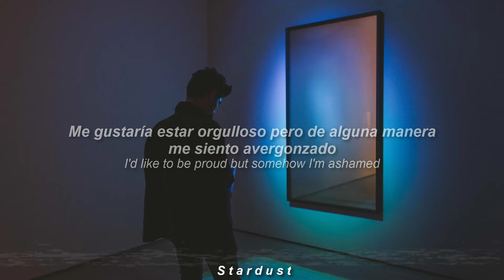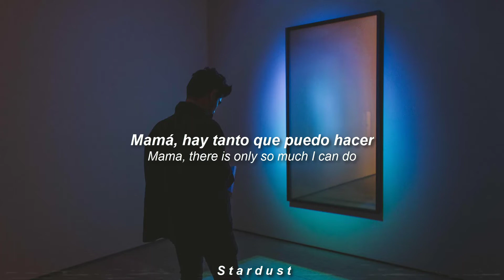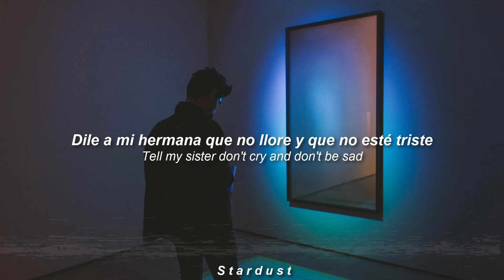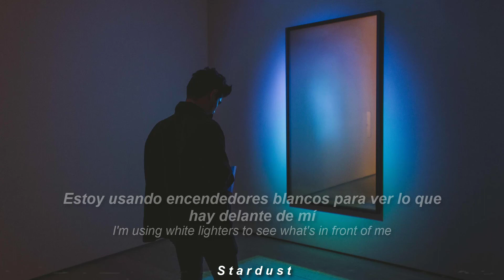The Neighbourhood - R.I.P. 2 My Youth (Sub español e inglés)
Pueden solicitarme la canción que deseen en la caja de comentarios, gracias y espero disfruten :3. Anotaciones:
"R.I.P. 2 My Youth ”inmortaliza las experiencias de The Neighbourhood en los años previos al lanzamiento de su segundo álbum, al tiempo que incluye comentarios sociales sobre la brutalidad policial.

La canción debutó en KROQ FM y luego en Beats 1 de Apple Music el 20 de agosto de 2015, liderando a Wiped Out! como el estreno single.

En una entrevista en el show de Kevin & Bean, el líder Jesse Rutherford explicó que la canción es líricamente personal para él, pero que también describe lo que ha sucedido en la vida de la banda en general:

Para todos nosotros, se trata de [...] las increíbles oportunidades que hemos podido tener, y de crecer, ya sea que lo desee o no. A algunas personas les han quitado su [juventud] antes, pero de cualquier manera, el mundo te golpea.

El video musical oficial fue lanzado el 16 de septiembre de 2015, dirigido por Hype Williams y con Ian Eastwood.

Aquí radica el tema central de la canción. La banda está enterrando a su juventud y utiliza imágenes funerarias para representar esta muerte de inocencia y la aceptación de la edad adulta. Esta es una continuación de un tema que comenzó en "T$RL".

La verdadera historia de la vida real.
El único guardián que tengo soy yo.

Chanel es una línea de moda de un siglo de antigüedad y renombre internacional, prácticamente sinónimo de refinamiento y sofisticación.

El abrazo de esta sofisticación es un símbolo de la transformación de la banda de jóvenes a adultos. Esto también toca el gusto de la banda por la marca Chanel. El líder Jesse Rutherford está bastante obsesionado con ella.

Lo correcto y lo incorrecto, lo bueno y lo malo son conceptos que a menudo se confunden en el proceso de hacer frente a la vida real. Jesse está luchando para definir lo que significa ser "bueno" en un mundo adulto donde la moralidad a menudo reside en tonos de gris.

Su camino hacia la edad adulta incluye la transición de la esperanza de los jóvenes a la desilusión, y luego al realismo.

Al menos ha mantenido alguna esperanza, que se muestra en la línea "solo puedo hacer", en lugar de decir que no hay nada que se pueda hacer.

Estas líneas reflejan ligeramente los pensamientos de Mahatma Gandhi:

Si pudiéramos cambiarnos a nosotros mismos, las tendencias en el mundo también cambiarían. A medida que un hombre cambia su propia naturaleza, también cambia la actitud del mundo hacia él.

La superficialidad de la vida ha sido comparada con la conversación vacía de los artistas a lo largo de los siglos. En Macbeth de Shakespeare, el personaje del título describe la vida como:

Un cuento contado por un idiota,
lleno de sonido y furia,
Significando nada.

La versión moderna más icónica de este pensamiento se encuentra en el clásico "Sonido del silencio" de Simon & Garfunkel.

Y a la luz desnuda vi.
Diez mil personas, tal vez más.
Gente hablando sin hablar
La gente escucha sin escuchar.

Hay un mito urbano en el sentido de que las autopsias de Jim Morrison, Jimi Hendrix, Janis Joplin y Kurt Cobain informaron que se había encontrado un mechero blanco en la escena de la muerte. Hoy en día, los músicos supersticiosos evitan los encendedores blancos.

Como usuario habitual de cannabis, Jesse a menudo tiene un encendedor, pero como signo de su edad adulta, Jesse rechaza la idea de que el color le traerá mala suerte.

Un juego en lugares típicos utilizados para consolar a los niños que pierden a un familiar. Sin embargo, en este caso, la hermana pequeña ha perdido a su hermano en la edad adulta. "Paraíso con papá" es similar a la comprensión familiar de que a medida que envejecemos, a menudo no somos tan diferentes de nuestros padres.

En "1 of those Weaks", Jesse canta la siguiente letra:

Mi papá está muerto, no tengo a nadie a quien seguir.

Jesse crea imágenes y da instrucciones de cómo desea que lo recuesten para descansar: sus ojos se cerraron con los brazos cruzados, en una caja sin oxígeno (el ataúd) que se coloca debajo del suelo. Esto le permite contemplar su vida como una estrella musical mientras sueña con las estrellas en su vida futura en el cielo.

Jesse está aceptando que su juventud se está muriendo, así que no hará nada para detenerlo. Las personas a menudo sienten que se están asfixiando cuando experimentan algo nuevo y desagradable, que es lo que Jesse está sintiendo. Él no va a tratar de luchar contra esta nueva vida, sino que la acogerá porque sabe que inevitablemente sucederá.

[Continua en el primer comentario]